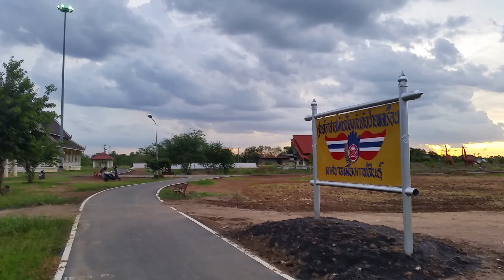เส้นทางวิ่ง แก่งดอนกลาง 2